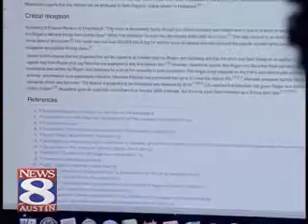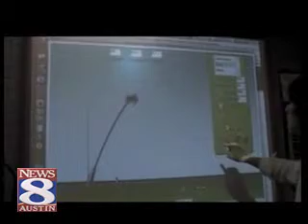MNTHS: Manor New Technology High Featured On News 8 Austin's "Back 2 School" Series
On Wednesday, August 12, 2009, News 8 Austin came to Manor New Technology High School and interviewed Shelby, Justin, Ishmael, Ryan, Mr. Zipkes, and Mr. Simpson about technology in the classroom as part of their "Back 2 School" series. This news segment originally aired Friday, August 21, 2009.